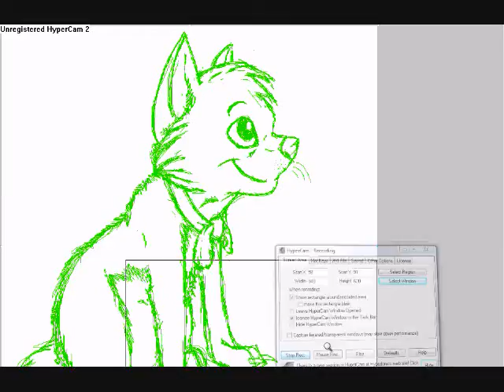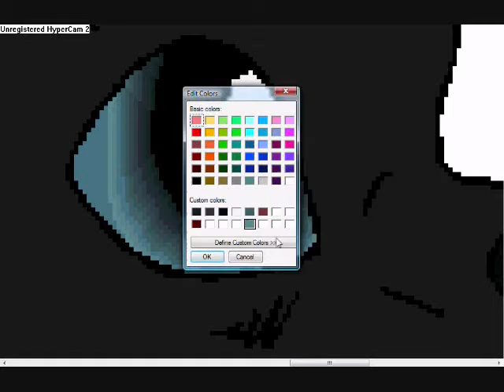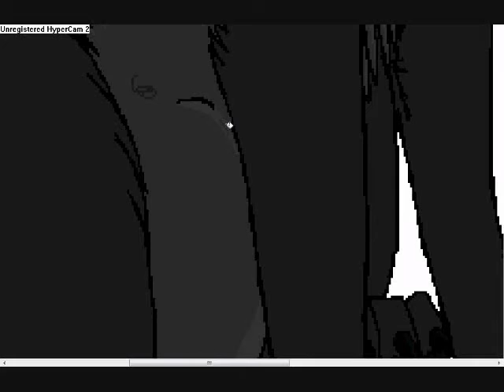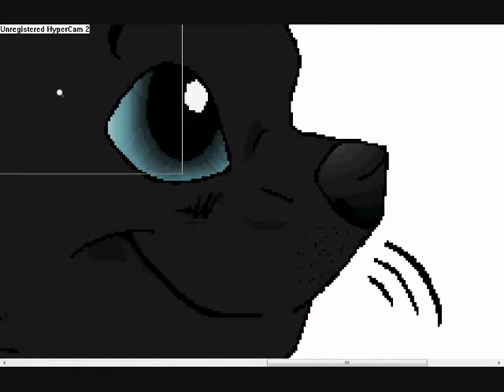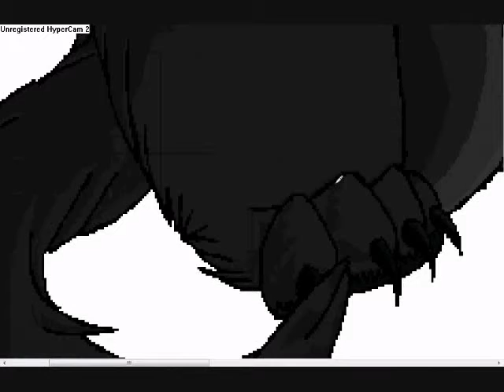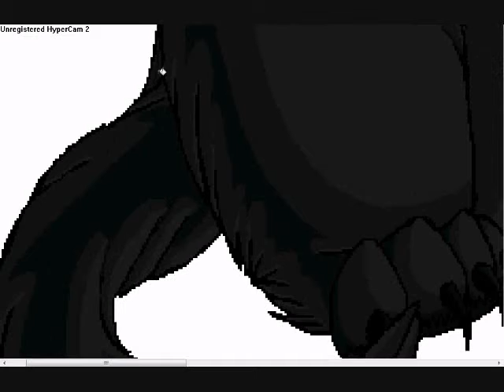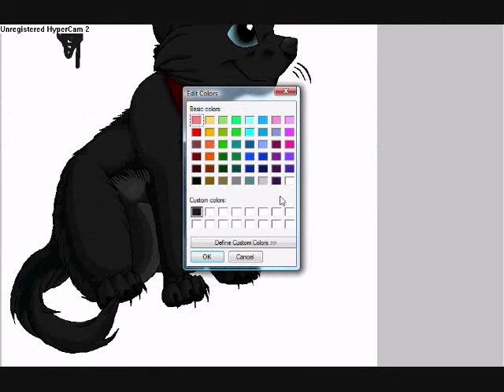5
old. (2010)

the aristocats ost - ev'rybody wants to be a cat
the aristocats ost - the goose steps high